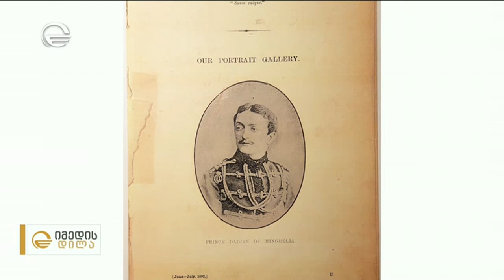ადამიანები, რომლებიც პირველობისთვის დაიბადნენ